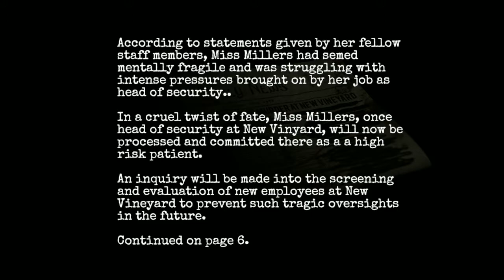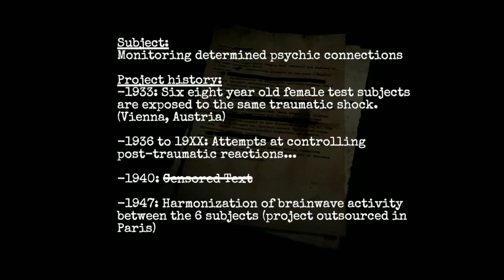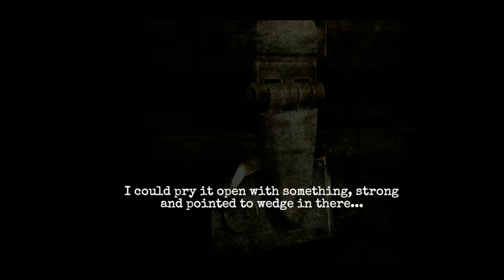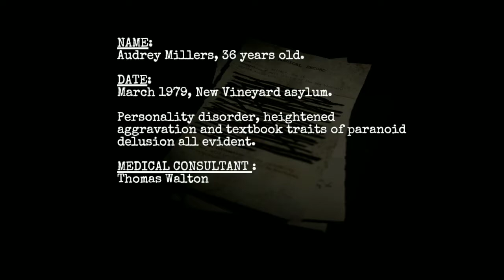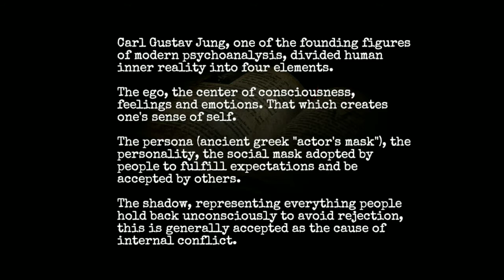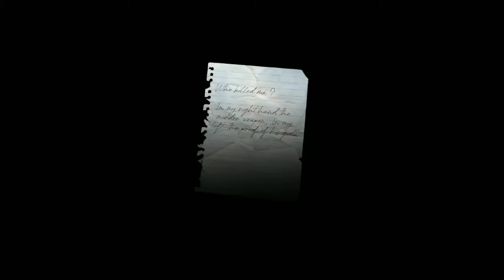My worst NIGHTMARE came to life|Forgotten memories(part 2)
I hate mannequins and I hate dolls
I am not gonna back down
I'll play the whole game